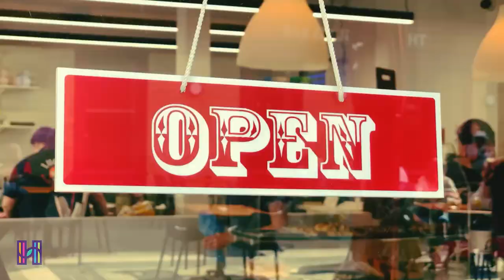A WONDERFUL DAY FOR WESTGATE AND CALDERDALE🌈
Halifax celebrated Calderdale Pride last weekend!

Enjoy the video showing some of the celebrations...

Here's what's coming up...
Saturday 10 September - Manouche North Gypsy Jazz Band (1.30pm - 3.30pm)
Saturday 17 September *** NO MUSIC ***
Saturday 24 September - Hot-Foot Powder (1.30pm - 3.30pm)